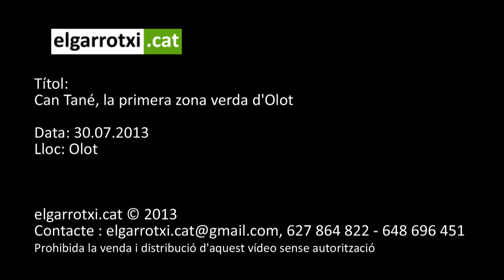Can Tané, la primera zona verda d'Olot 2013